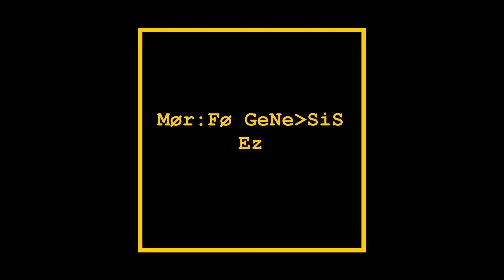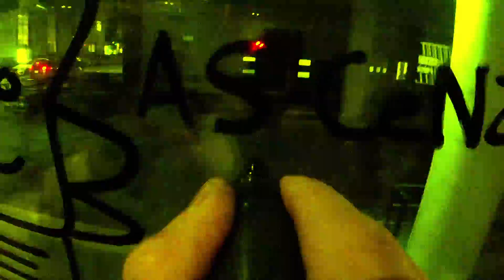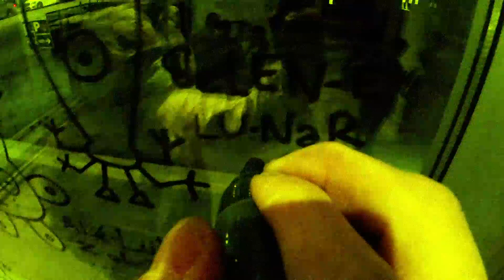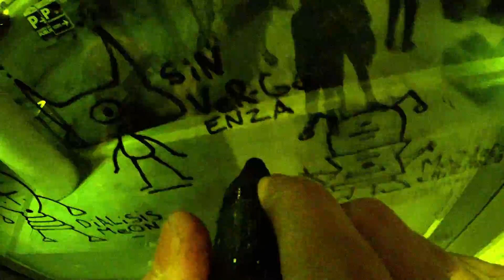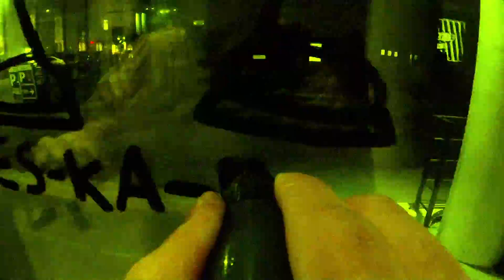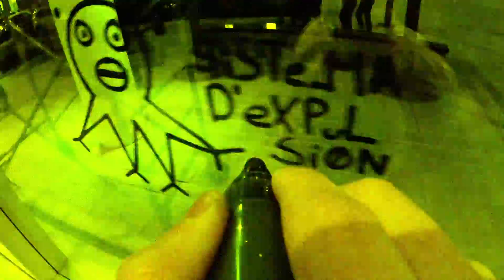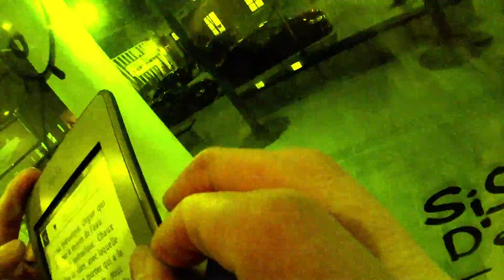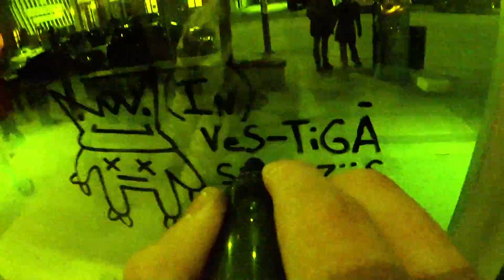Vi.Tri_Ne Sub:JECti:Ve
edición recopilatoria de la accion

Durante la próxima edición de la Nuit Blanche, el artista Arcángelo Constantini en colaboración con Rodrigo Sigal, Iracema de Andrade, Skot Deeming y Jorge Ramírez, presentarán bakteria.org Vi.Tri_NA Sub:JEti:Va. El proyecto multidisciplinario se basa en la improvisación y la presentación de procesos creativos en tiempo real, así como en la experimentación con nuevos medios y nuevas tecnologías.

Pour la prochaine edition de la Nuit Blanche, l’artist Arcangelo Constantini en collaboration avec Rodrigo Sigal, Iracema de Andrade, Skot Deeming et Jorge Ramírez, vous présenteront bakteria.org Vi.Tri_Ne Sub:JECti:Ve. Ce projet multidisciplinaire est basé sur improvisation et la présentation de processus de création en temps réel, ainsi que sur expérimentation de nouveaux médias et de nouvelles technologies.

For the next edition of the Nuit Blanche, the artist Arcangelo Constantini in collaboration with Rodrigo Sigal, Iracema de Andrade, Skot Deeming and Jorge Ramírez, will be presenting bakteria.org Sub:JECti:Ve Vi.Tri_Ne. The multidisciplinary project is based on improvisation and the presentation of creative processes in real time, as well as experimentation with new media and new techologies.